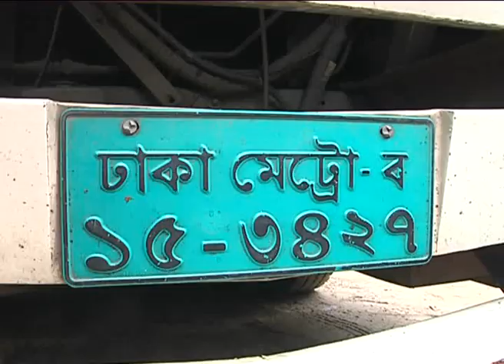রংপুরে সড়কেই ম্যাজিস্ট্রেট হওয়ার স্বপ্ন থমকে গেল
সড়কেই ম্যাজিস্ট্রেট হওয়ার স্বপ্ন থমকে গেল রংপুর বেগম রোকেয়া কলেজের ছাত্রী ইতি আক্তারের। আজ শনিবার দুপুরে কলেজ যাওয়ার পথে রংপুর ধান গবেষণা ইনস্টিটিউট এলকায় বাসের ধাক্কায় নিহত হন ইতি। পুলিশ জানায়, কলেজ যাওয়ার উদ্দেশ্যে নগর মীরগঞ্জের বাসা থেকে বের হয়ে মহাসড়কের পাশ দিয়ে হাটতে থাকে ইতি আক্তার। এসময় রংপুর থেকে ঢাকাগামী শাহ ফতেহ আলী বাসটি দ্রুত গতিতে এসে তাকে চাপা দেয়। ঘটনাস্থলেই মারা যায় ইতি। মরদেহ তাজহাট থানায় আনার পর রংপুর মেডিকেলে পাঠানো হয়েছে। সঙ্গে সঙ্গে পালিয়ে যাওয়ায় ড্রাইভার ও হেল্পারকে আটক সম্ভব হয়নি। পরে বাসটি থানায় রাখা হয়েছে বলে জানায় পুলিশ। পরিবারের সদস্যরা জানায়, ইতি জেএসসি ও এসএসসিতে এ প্লাস পেয়েছে। বড় হয়ে তার ম্যাজিস্ট্রেট হওয়ার স্বপ্ন ছিল। ভ্যানচালক বাবার ৫ সন্তানের মধ্যে ইতি সবার ছোট বলে জানায় পরিবারের সদস্যরা।